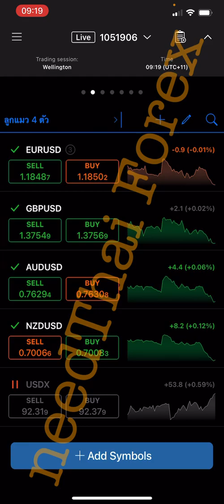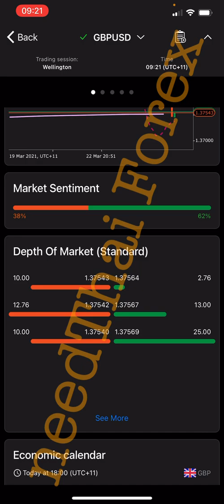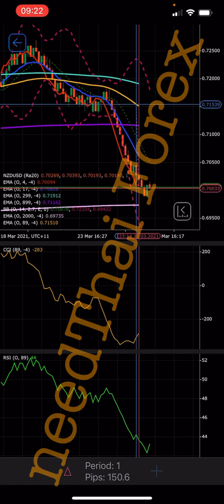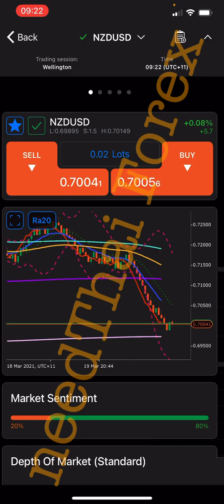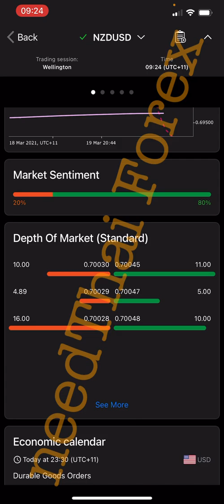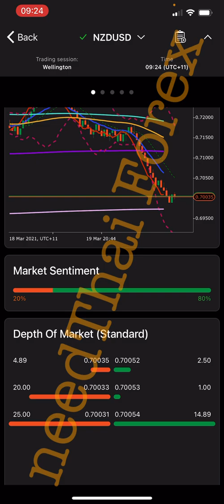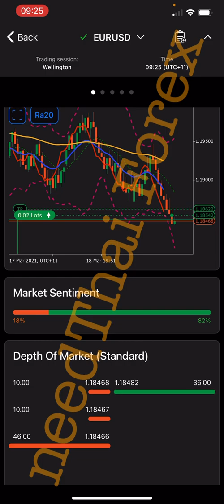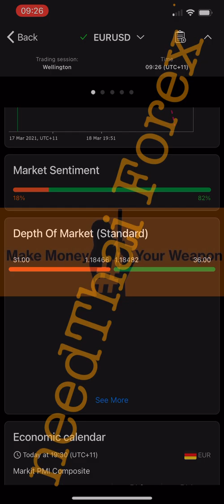needThai Ep. 156 ทำความรู้จัก Volume และ Sentiment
Platform: cTrader
Leverage 1:500(คนที่อยู่ไทย) 1:25 หรือ 1:30(คนที่อยู่ออสนะครับ ตามกฏหมายใหม่ของออสเตรเลียบังคับใช้ตามนี้นะครับ)